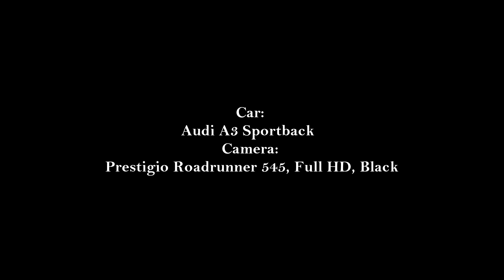Drive-Lapse/Slavyani - Lovech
*Music
1.Moog - Lakeside feat. Erin Clare
2.Moog - Everything Bang [Electro]